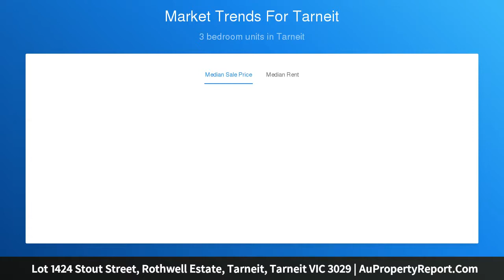Lot 1424 Stout Street, Rothwell Estate, Tarneit, Tarneit VIC 3029 | AuPropertyReport.Com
Lot 1424 Stout Street, Rothwell Estate, Tarneit, Tarneit VIC 3029
Property Type: house
Bedrooms: 5
Bathrooms: 5
Car Space: 2
Lot 1424 - Stunning 5 Bedroom Home, Rothwell Estate, Tarneit